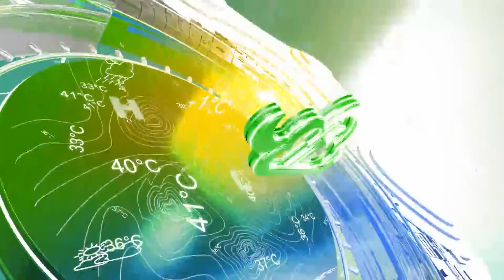(VTC14)_Thời tiết Nông vụ ngày 15.12.2015